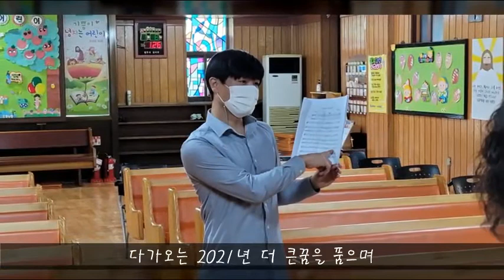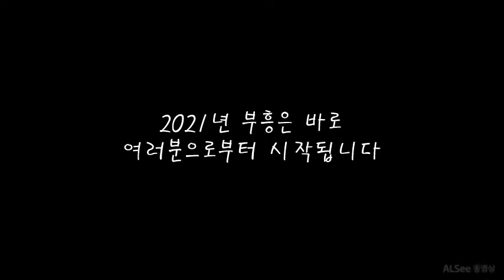정읍 명성교회 2020샬롬찬양단 이야기